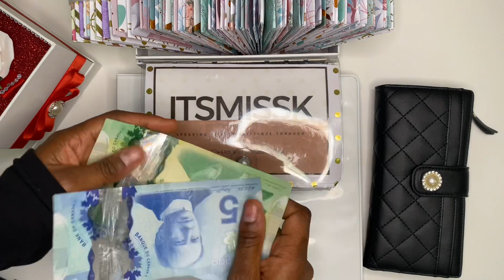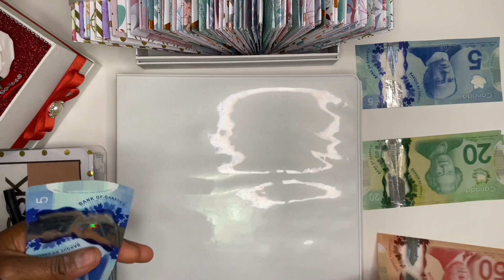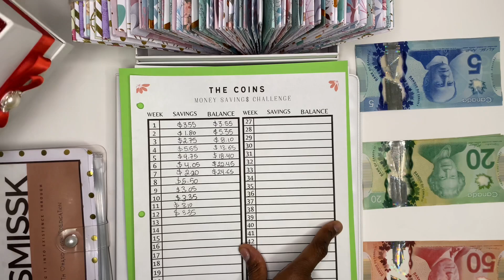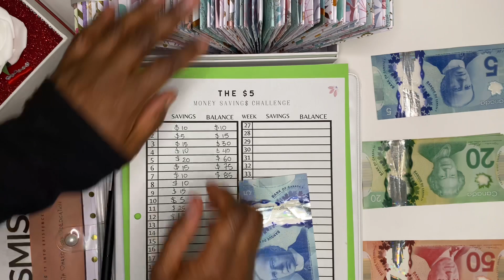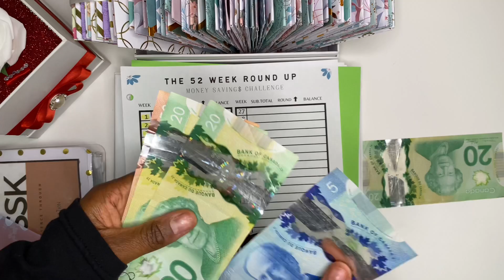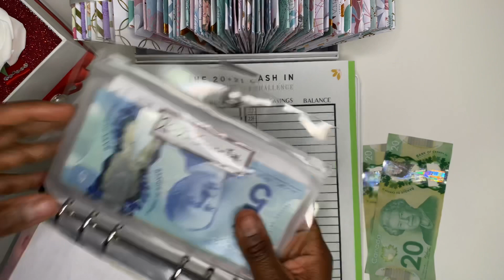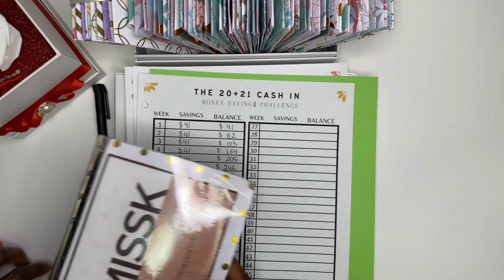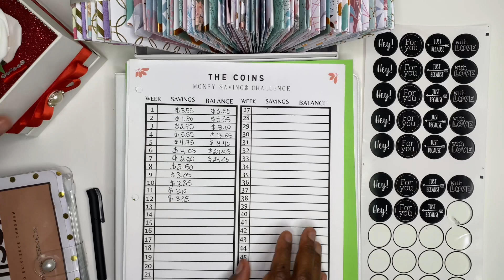CASH ENVELOPE STUFFING SAVING CHALLENGES|WEEK 12| CASH ENVELOPE BINDER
Hellooooooo loves!!

Today's video is a Cash Envelope Stuffing for my Weekly Money Saving Challenges! This stuffing is for Week 12 of 2021. The Cash Envelope Binder method is a system that I started implementing only this year and it has helped me tremendously to SAVE MONEY NOW and FAST! The reason being, is because these challenges are actually fun and so simple which makes it stress free when it comes to keeping up and remaining consistent! The savings challenges in which I will be stuffing are the ones mentioned below :

1. The Coins Challenge
2. The $5 Challenge
3. The 52 Week Round Up Challenge
4. The 20 + 21 Cash In Challenge

To better understand the savings challenges I will be doing this year feel free to watch my introductory videos and @6_PY

I hope you enjoy this video and please let me know in the comments below which saving challenge are you currently doing or which one would you be interested in starting?!

Thank you sooooo much for watchinggggg !

Seeeee y'alll soon XOXO